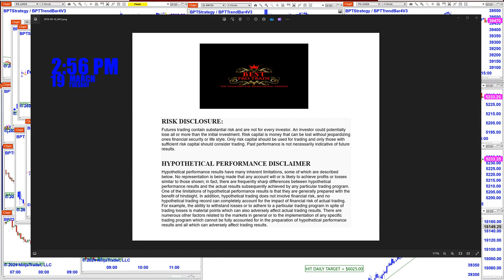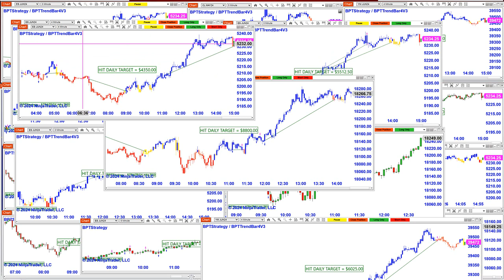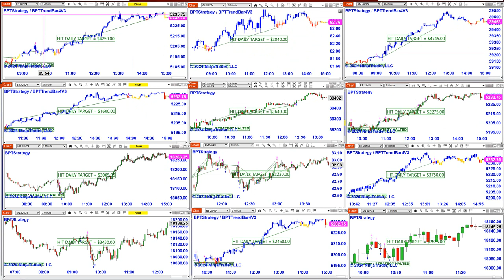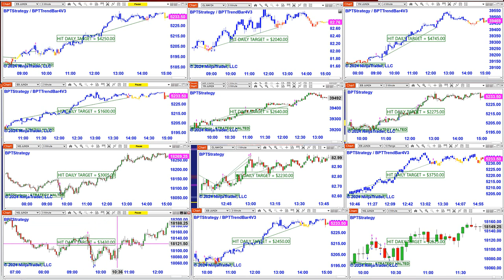Autotrader, Automated Trading, Ninja Trader, Automated Signal Entry, Best Pro Trading. 31924